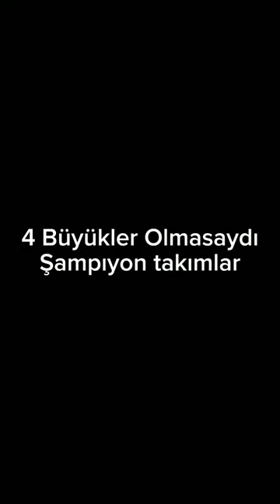4 Büyükler Olmasaydı Şampiyon Takımlar